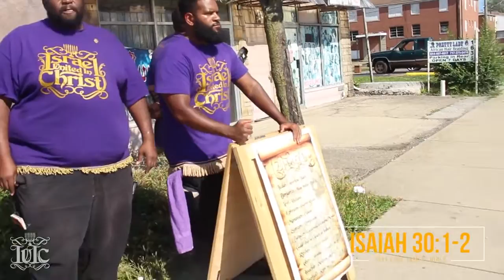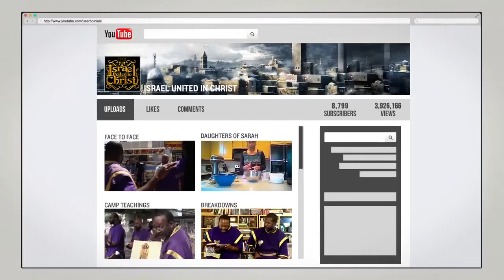1 The Israelites You Are STILL In Slavery...IUIC